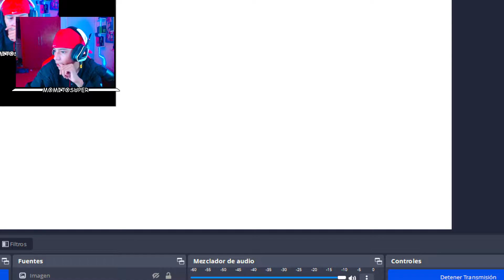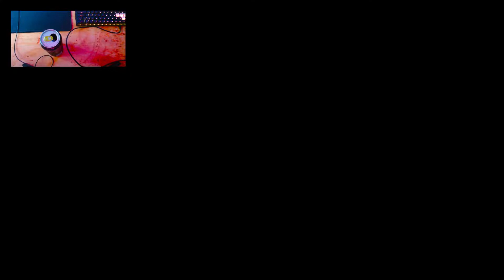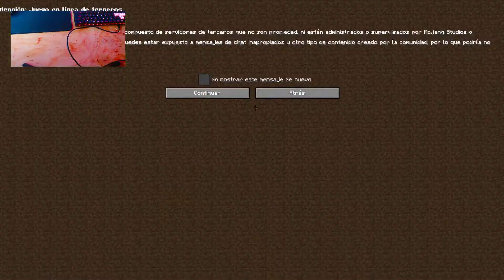Momo Super Gaming Live Stream On The Live FREE FIRE and Games #28